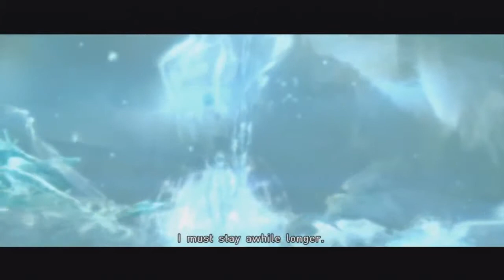Beyond Two Souls BEYOND ENDING HD] All Characters Died